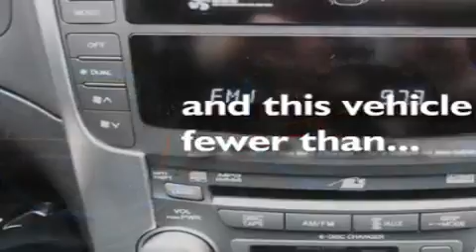2008 Acura TL Seattle WA 98108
Year : 2008

 Make : Acura

 Model : TL

 Engine : 3.2L V6

 Trans . : 5 Spd Automatic

 Exterior : Blue

 Miles : 49,640

 Interior : Black

 Auto Quest

 5910 Corson Ave S.

 Used 2008 Acura TL Seattle WA